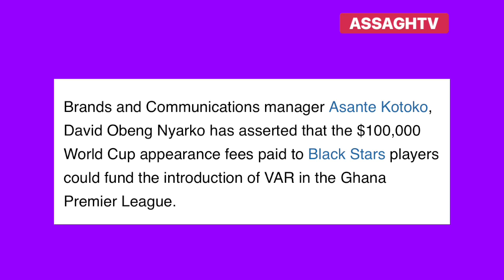JUST IN: Kotoko Management Blasts GFA BOSS OVER IN ABILITY TO PROMOTE GHANA PREMIER LEAGUE.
JUST IN: Kotoko Management Blasts GFA BOSS OVER IN ABILITY TO PROMOTE GHANA PREMIER LEAGUE.@assaghtv @gfa-official @DanKwakuYeboahTV @kwadwosheldonstudios